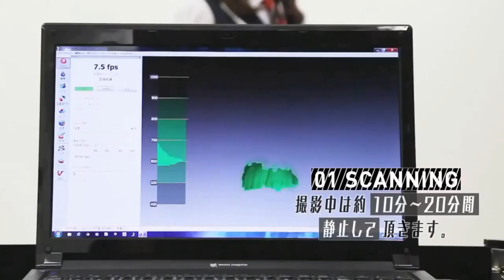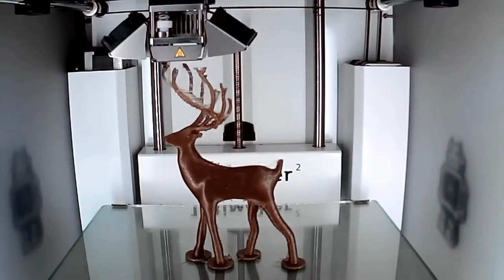Miya Folick - I Think This Is the Dream Where I Met You (Music Video)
Album: Miya Folick - Strange Darling EP (2015);
Track: Miya Folick - I Think This Is the Dream Where I Met You;
Video Sources:
1 - 3D Printing Ashley Roberts
2 - 3D Pen _ Making The Great Deku Tree _ The Legend Of Zelda _ 3D Printing Pen Creations
3 - 3D PEN Creations _ Making Medieval Buildings _ Game Of Thrones _ How to make a house _ Tutorial
4 - 3D print your girlfriend - Prank
5 - 3D printed bodypainting
6 - 3D Printed Concrete Castle
7 - 3D Printed Dollhouse Puzzle
8 - 3D printed Eiffel tower time lapse
9 - 3D Printed Medievil Castle on the Flashforge Finder
10 - 3D Printed People
11 - 3D Printed Sand Castle
12 - 3D Printed Tiny Houses for Home Builders
13 - 3d Printer Time Lapse - Matrix Building Castle
14 - 3D Pen _ Making a Samurai armor _ For Honor _ 3D Printing Pen Creations _ Part three _.mp4
15 - 3D Printing Cinderella's Castle on a Flashforge Creator
16 - 3D Printing-action figure
17 - 3D-Printed Action Figures from DOOB 3D Your New Favorite Selfie _ Mashable
18 - Archer Krieger's Waifu
19 - Digital Playspace-3D Printing through Digital Dollhouse
20 - DIY Miniature Barbie Doll Tutorial for dollhouse. 3d printed craft HD
21 - FANTASY MANSION Doll House 3d Puzzle Pattern plans Laser router
22 - Hatsune Miku - Concert World is Mine
23 - He3d k200 delta 3D printer woman 01. Nude pla 91.2%
24 - How I 3D printed the fabulous and furry lion!
25 - How to Make a Chair _ Episode 4 3D PRINTING
26 - I Got 3D Printed
27 - Made a 3D Figure of Myself! Japanese 3D Printing
28 - Making a bed with 3d printing part 2 two minutes of science
29 - Printing Princess Anna from Frozen on my Makerfarm 10 i3V 3d Printer!
30 - Process of makign a sweet girl - ZBrush for 3D Printing Class
31 - Silicone bust of a woman on 3D printer
32 - Simone (S1m0ne) - hologram concert - Natural Woman
33 - Tara's incredible 3D printed dollhouse
34 - The 3D Printed Sexy Jello Wrestler
35 - Ultimaker 2 - 3D printing timelapse of a beautiful Deer model
36 - 訂做你的 3D 女友 （3D 列印新應用 _ 3D Print Figure）